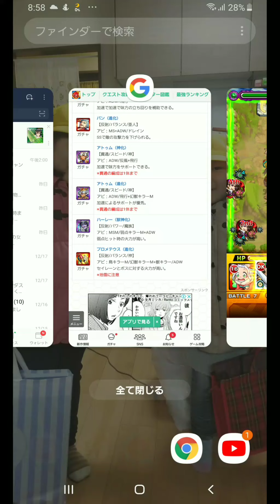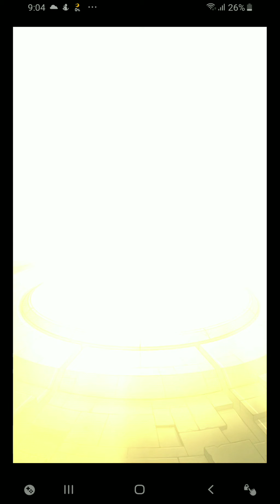【モンスト】新爆絶ザナドゥ攻略動画！！次の新キャラは加速持ちのダメウォマイスイ反射の火属性オナシャス♪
バチクソ難しかったですｶﾀｶﾀฅ:(´◦ω◦｀ฅ):ラスゲ勝てたのはマジで運ですわ(/ω＼)頼むから早めに新キャラ頼みます！！！！